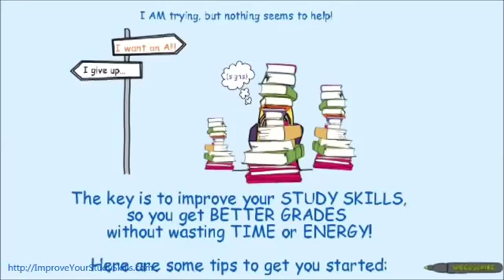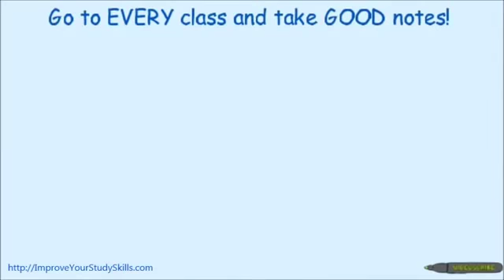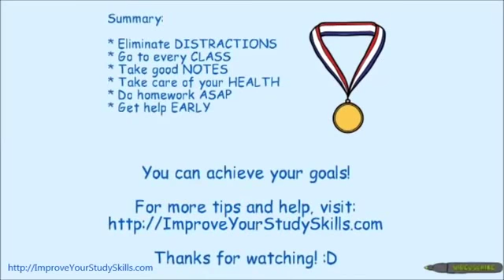Tips to Get Better Grades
Here are five quick tips that will help students improve their study skills, get better grades, and spend less time studying.

for more helpful tips and strategies for student success.

If you liked the "speed-drawing" video style and want to try it yourself, you can download a free 7-day trial at Sparkol.com

tips to help students
get better grades in college
university
get better Grades in school
better grades in high school
get good grades in college
get good grades at university
get good grades in school
get good grades in high school
good grades
better grades
study skills
better study skills
improve study skills
do better in school
better study habits
how to get good grades
how to get better grades